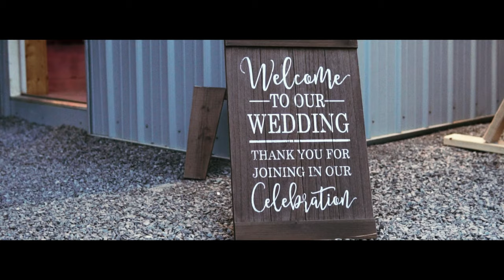Rachel + Tanner | A Cinematic Wedding Film (Sony a6500, Sigma 30mm, Mavic 2 Pro)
Oct 2nd, 2021, Rachel and Tanner tied the knot.  This beautiful wedding was filmed in Knoxville Tennessee.  Thank you both so much for allowing me to be a part of your special day!

Main Lens: (Sigma 30mm F1.4 Contemporary DC DN)

Gimbal (feiyutech g6 max)